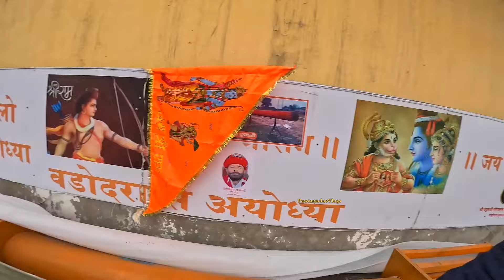Ram mandir ayodhya: अयोध्या में जलाई गई विश्व की सबसे बड़ी अगरबत्ती 108 फीट | ram mandir agarbatti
अयोध्या में जुलाई की विश्व की सबसे बड़ी अगरबत्ती 108 फीट | ayodhya ram mandir | ram mandir agarbatti

अयोध्या पहुंची विश्व की सबसे लंबी अगरबत्ती 108 ft | ayodhya ram mandir vlog|Ram mandir |ayodhya vlog

108-Feet Incense Stick (Agarbatti) Made In Vadodara For Ram Lalla's Consecration In AyodhyaBusinessToday

अयोध्या पहुंच विश्व का सबसे बड़ा घंटा 2100 kg 🚩| ayodhya ram mandir vlog | Ram mandir | ayodhya vlog

Ayodhya श्री राम मंदिर प्राण प्रतिष्ठा 2024 | Tent City in ayodhya |ayodhya ram mandir vlog | tour

22 जनवरी 2024 की अयोध्या में कैसी तैयारियां चल रही देखिये|ayodhya Rammandir pran pratishtha| ayodhya

22 जनवरी 2024 की अयोध्या में कैसी तैयारियां चल रही देखिये? राम मंदिर प्राण प्रतिष्ठा- NewsDLS News

Ayodhya Ram Mandir Pran Pratistha 22 January 🚩| ayodhya tour | Ram mandir construction update|update

Ayodhya development | ayodhya Ram mandir construction update | dharm path ayodhya | New ayodhya

Ayodhya Ram Mandir Pran Pratistha की वजह से सभी रोडो का किया जा रहा है निर्माण 🚩|| pawanyadavVlogs

Ayodhya dharm path update | ayodhya ram mandir update | ayodhya vlog | pawanyadavVlogs |सूर्य स्तंभ

सूर्य स्तंभ | Ayodhya dharm path update | ayodhya ram mandir construction update | pawanyadavVlogs

Ayodhya Ram Mandir Pran Pratishtha: पूर्वोजों ने कराया था शिवाजी का राजतिलक | Top News | Hindi News News18 UP Uttarakhand

रामलला की प्राण प्रतिष्ठा का समय तय | Ayodhya Ram Temple 'pran pratishtha' | Breaking News | MandirZee News

DNA: अयोध्या के विकास की ये तस्वीरें नहीं देखीं होंगी? Ayodhya Development | Ram Mandir Zee News

Ayodhya Janmabhoomi path | Ayodhya Ram Mandir marg | Ayodhya development | pawanyadavVlogs | ayodhya

Ayodhya ram path update🚩 | ayodhya ram mandir | ayodhya development | ayodhya vlog

shree ram path ayodhya🚩 | ayodhya development | ayodhya Ram mandir | ayodhya tour | pawanyadavVlogs

Ayodhya Ram Path Road Widening Project update | ayodhya Ram mandir| ayodhya development | new update

Ayodhya Ram Path Road Widening Project update | Ayodhya Ram mandir| ayodhya development |Road Nirman

Ayodhya RamPath Road Widening Project update | Ayodhya Ram mandir | ayodhya development | ayodhya

Ayodhya ram mandir corridor update | ayodhya development | bhakti path update | ayodhya vlog |update

Ayodhya RamPath Road Widening Project update |Ayodhya Ram mandir| ayodhya development|ayodhya vlog

Aaj Tak

20 CONTACTIONS 200 Constructions

Republic Bharat

Ram mandir construction update | राम मंदिर कंस्ट्रक्शन अपडेट |राम मंदिर निर्माण update| ayodhya vlog